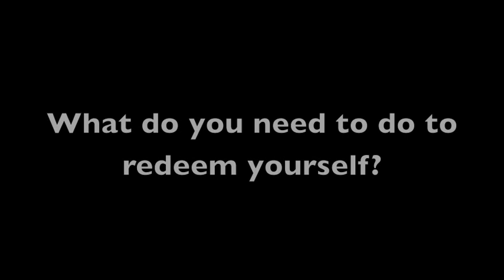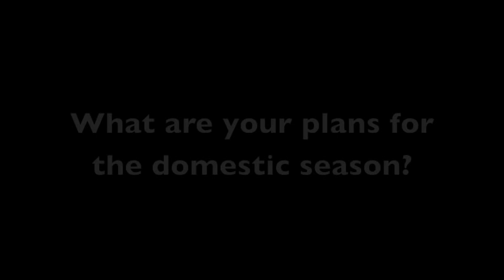Ryan Gregson interview at Falls Creek 2013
Australian 1500m record holder Ryan Gregson discusses his London Olympic experience and his plans for 2013.